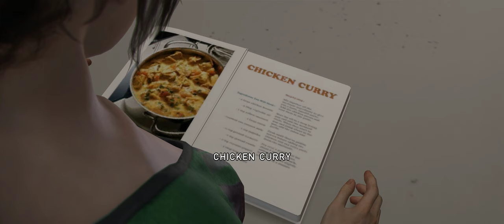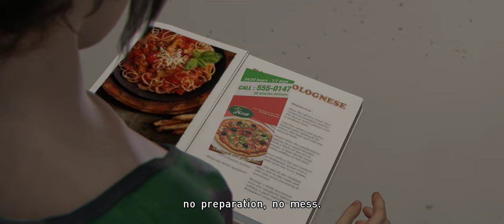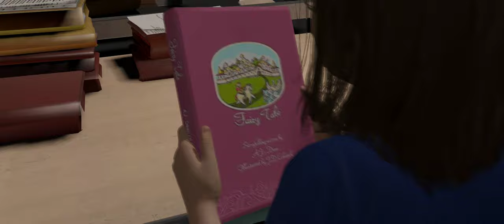Beyond - Two Souls [Part 4]- Full Game Walkthrough Gameplay [ PC @ 4K x 60FPS Ultrawide ]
Beyond: Two Souls is an action-adventure game developed by Quantic Dream and published by Sony Computer Entertainment. It was released on 8 October 2013 for PlayStation 3 and for PlayStation 4 on 24 November 2015. A Windows port self-published by Quantic Dream was released on 22 July 2019.

The game features Jodie Holmes, one of two player characters. The other is an incorporeal entity named Aiden: a separate soul linked to Jodie since birth. Jodie, portrayed by Elliot Page,[a] possesses supernatural powers through her psychic link to Aiden, growing from adolescence to adulthood while learning to control Aiden and the powers they share. Willem Dafoe co-stars as Nathan Dawkins, a researcher in the Department of Paranormal Activity and Jodie's surrogate-father-figure. The actors in the game worked during the year-long project in Quantic Dream's Paris studio to perform on-set voice acting and motion-capture acting.

Beyond: Two Souls premiered at the 2013 Tribeca Film Festival, the second time the festival had recognised a video game. David Cage, the writer and director, said that game development studios should provide "interactive storytelling" that can be played by everyone, including non-gamers. The game received polarised critical reception upon release, and sold 2.8 million units by July 2018.  [Wikipedia]